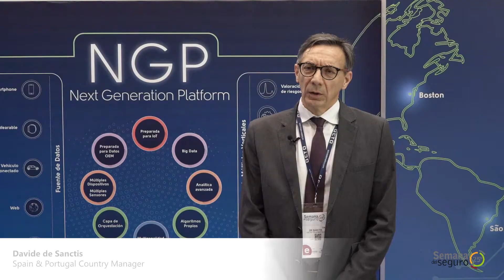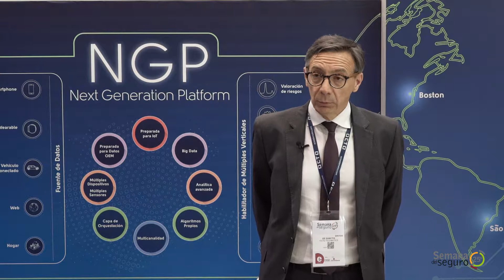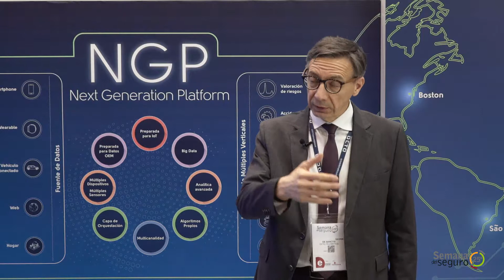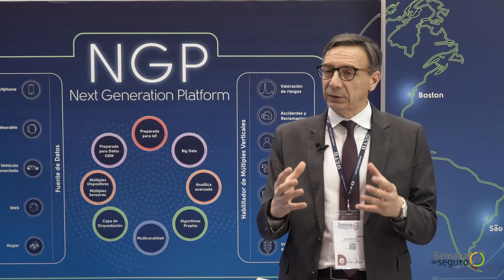OCTO en la Semana del Seguro 2018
Entrevista a Davide de  Sanctis, Spain & Portugal Country Manager en el espacio de negocio de OCTO durante la Semana del Seguro 2018